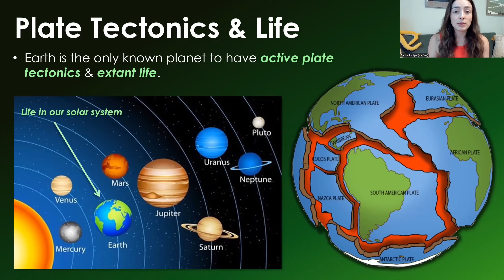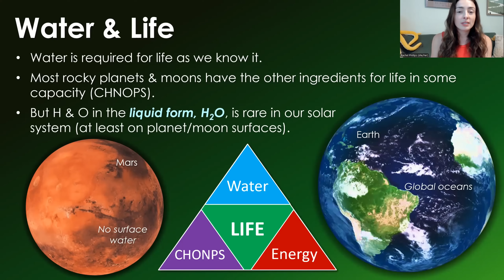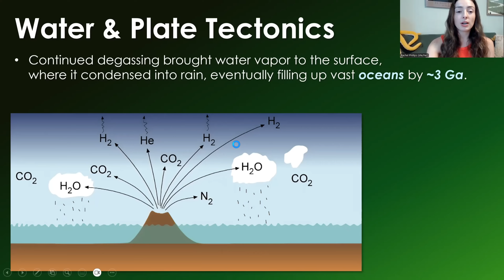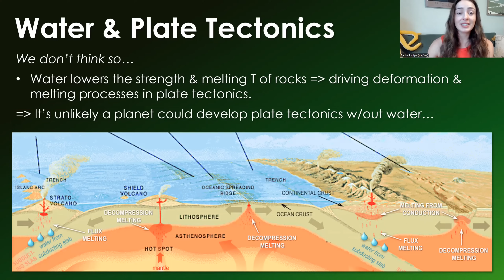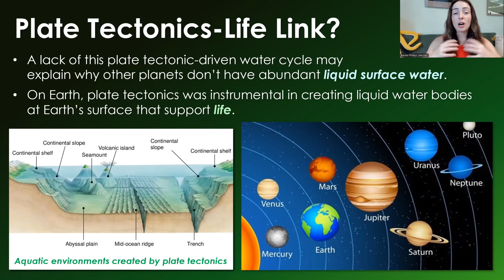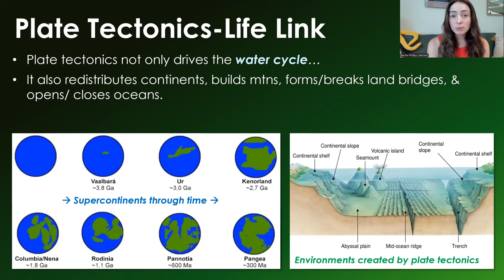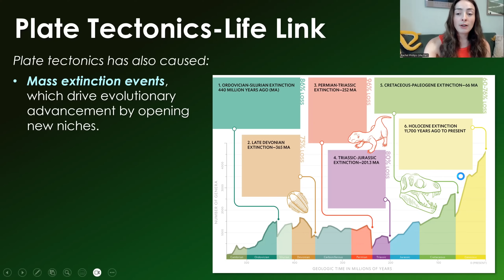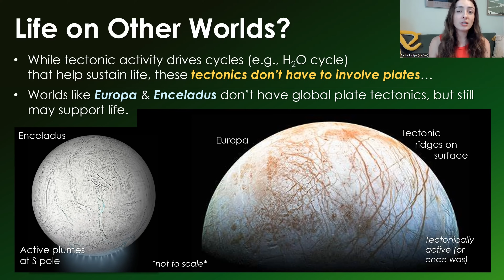Is There a Reason Earth is The Only Planet With Both Plate Tectonics & Life? GEO GIRL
Earth is the only planet that we know of with both plate tectonics and life. Is this a coincidence? Or is plate tectonics required for life? Is life required for plate tectonics? In this video, I explore the links between plate tectonics and life. Hope you enjoy! ;D

0:00 Only planet w/plates & life
1:33 Link between plate tectonics & life?
3:13 Origins of water & plate tectonics on Earth
5:24 How water drives plate tectonics
6:01 How plate tectonics sustains life
7:15 Was plate tectonics required for Earth’s origin of life?
8:53 How plate tectonics drives evolution
10:19 Tectonics & life on other worlds?